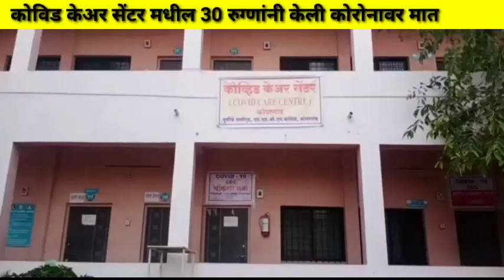MY NEWS- कोपरगाव - पुन्हा 30 जणांची कोरोनावर मात,,तर 18 पॉझिटिव्ह